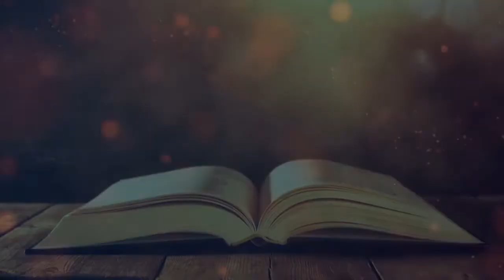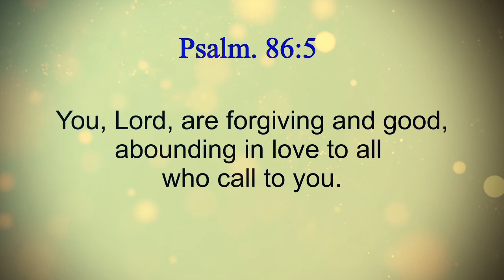Parable of the Unforgiving Servant | மன்னிக்காத வேலைக்காரனின் உவமை | Matthew 18 | Tamil Bible Story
Matthew 18:21-35

Jesus's parable of the unforgiving servant.